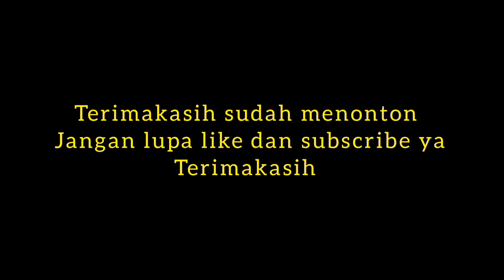Menyolder Dengan Korek Api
Solusi ketika kita mau menyolder tetapi solder lagi rusak atau anda tidak punya solder anda bisa menggunakan alternatif dengan korek api.
Silahkan tonton videonya sampai selesai ya biar tidak salah paham.